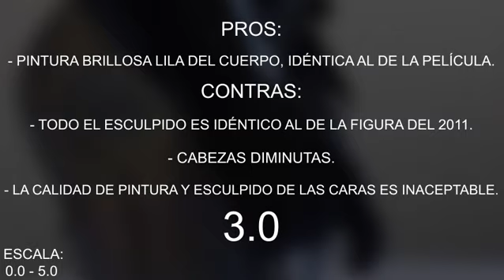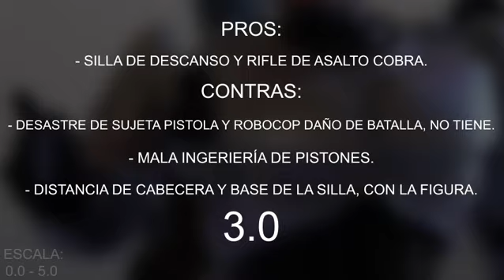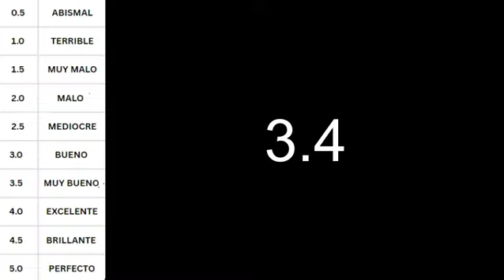NECA ROBOCOP & ROBOCOP C/SILLA Review en Español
¡INTESTINO DE BEBÉ!